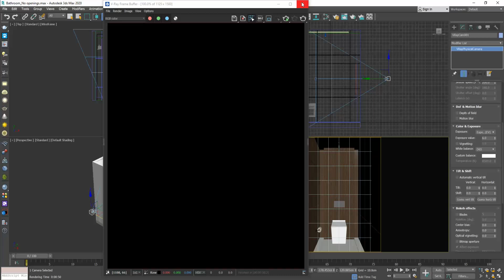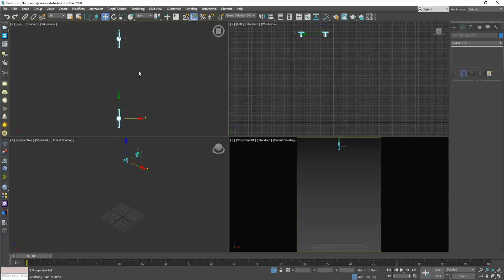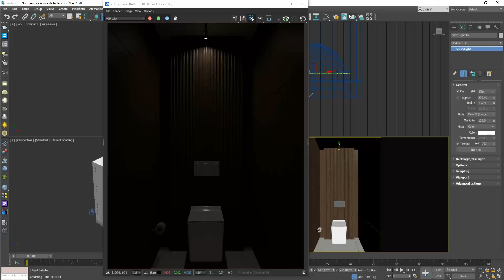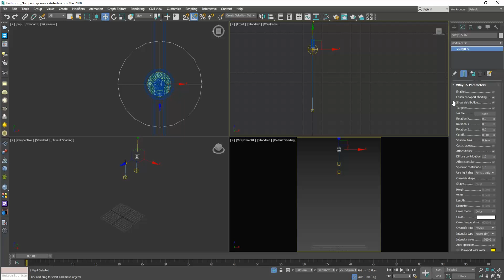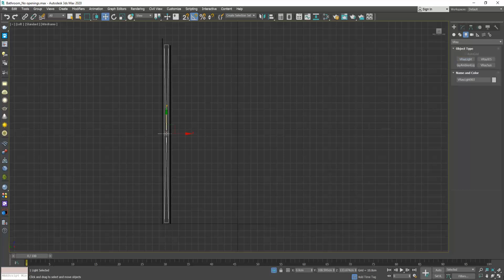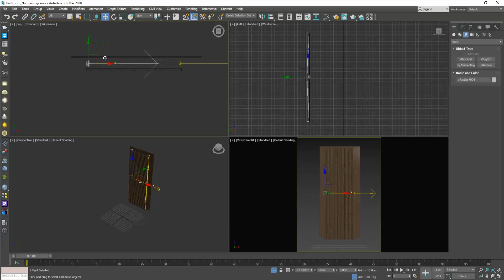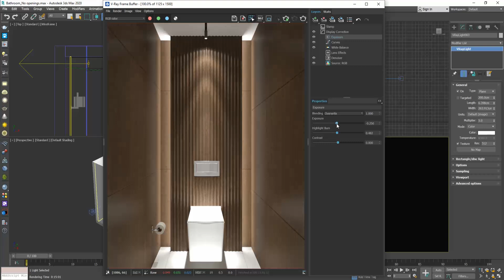Interior lighting in V-Ray 5.1 & 3ds Max 2020 | Bathroom with NO windows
Routledge:
🔴 To download the FREE scenes, go the Free scenes menu of my